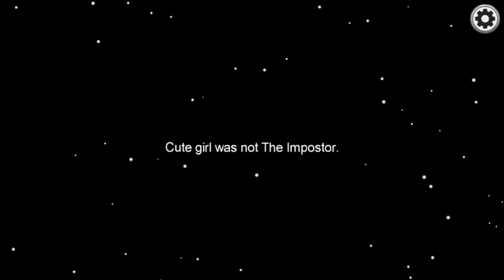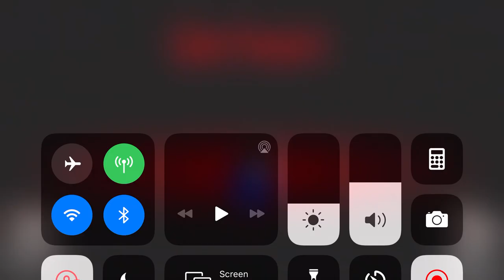Playing Among us for the first time! Sara Gaming.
Hey guy I hope you enjoyed this video. Byeee!